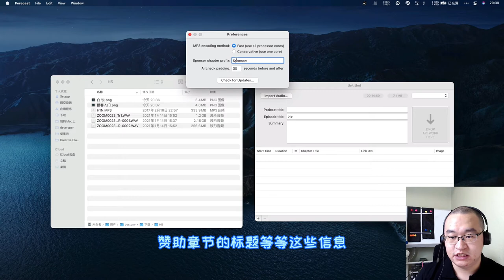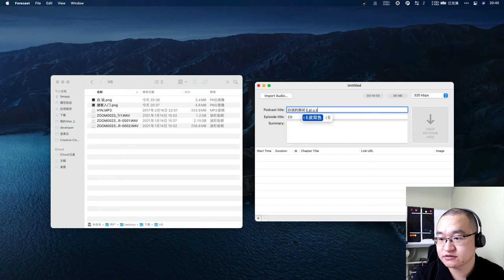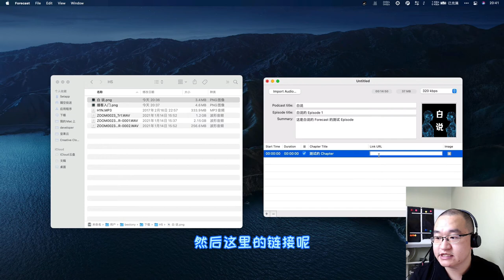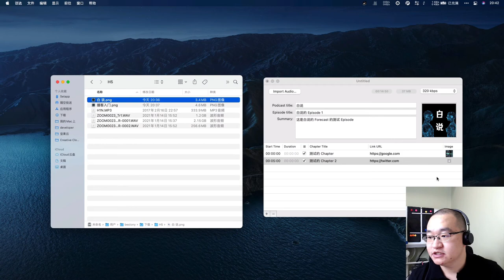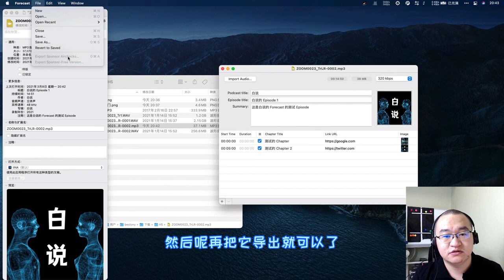【播客入门】如何为播客添加章节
为播客添加章节功能，可以有效的提升播客的收听体验，而如果你使用的是macOS 操作系统，借助 OverCast 开发者开发的 Forecast 软件，就可以为你的播客加上 Chapter.